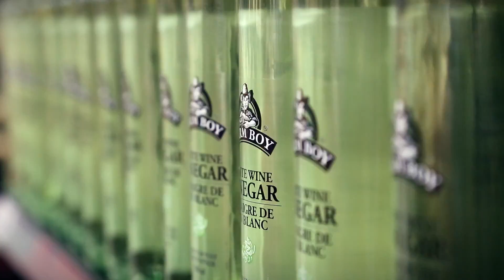Farm Boy Hello Masonville London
Farm Boy provides a unique and friendly fresh shopping experience with abundant varieties of fresh produce, natural & organic foods, plus farmstead cheese, butcher-quality meats, sustainable seafood and wholesome prepared meals fresh from the Farm Boy Kitchen.